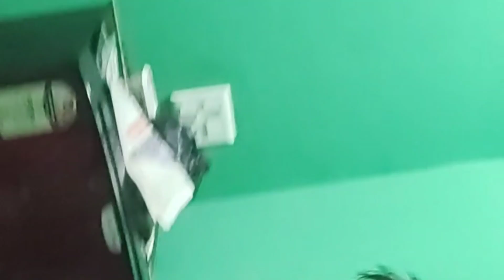Picnic গৈ Black panther এটা লগ পাই গলো 🐕🐕//Best picnic place in Assam//Picnic place northeast//